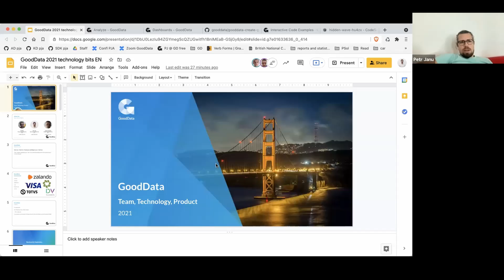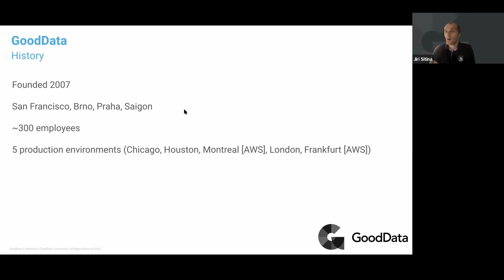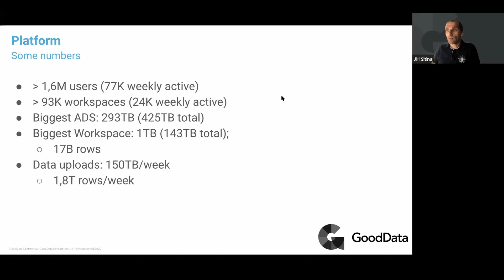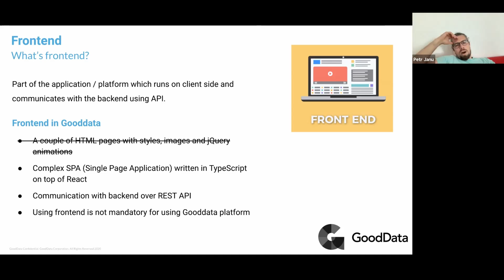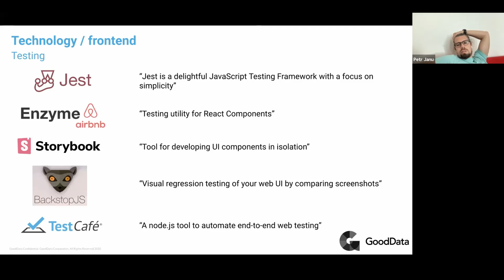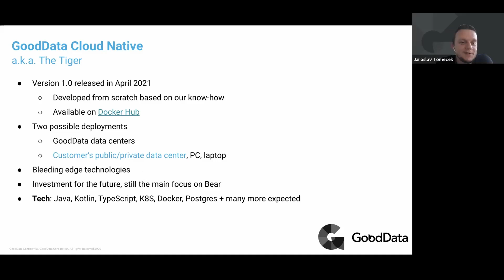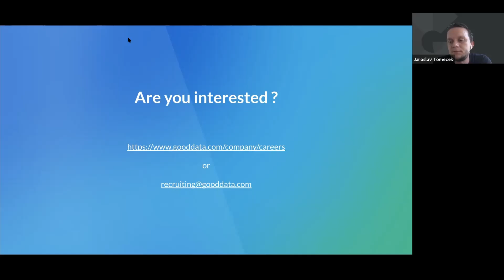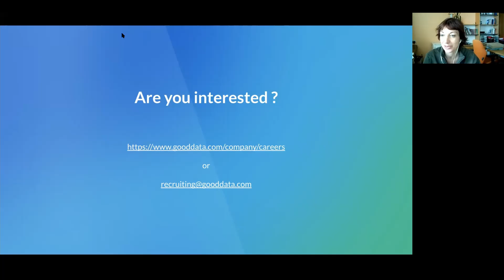GoodData: FrontEnd and BackEnd, 9.6.2021, GD for GetConnected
Veronika Petřeková, Jiří Šitina, Petr Janů, Jaroslav Tomeček are members of developers and hiring team at GoodData, US based software company with two czech branches, in Prague and in Brno.
Learn about software architecture, design, and implementation on both sides directly from the experts. English.